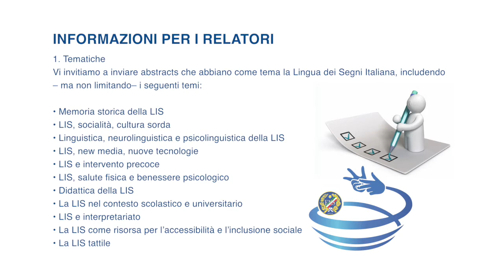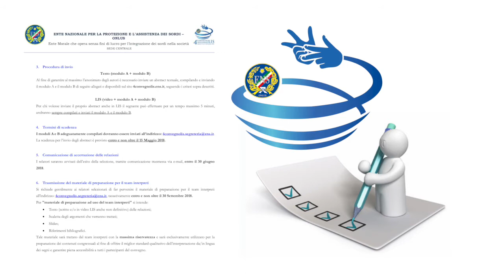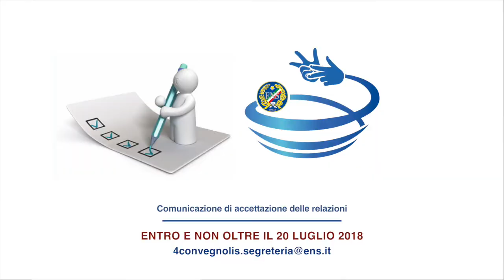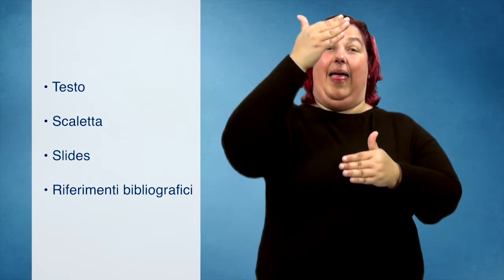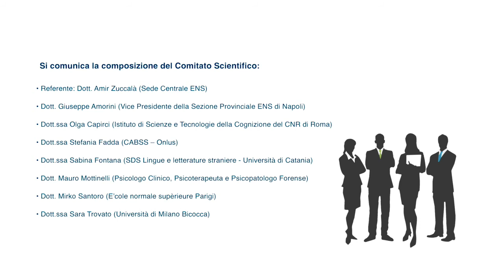Call for Papers - Istruzioni per i relatori del 4 Convegno Nazionale LIS